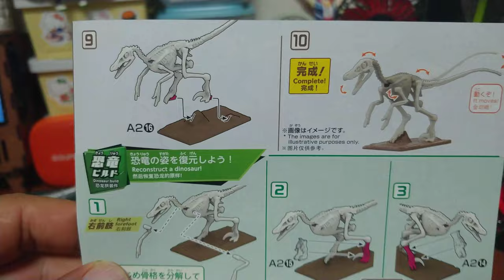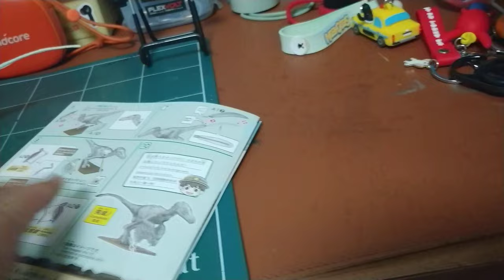(Build) PLANNOSAURUS VELOCIRAPTOR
Workshop KIT Ver . PLANNOSAURUS
BANDAINAMCO.  BANDAI SPIRITS
What is PLANNOSAURUS ?
The PLANNOSAURUS series is brand that allows you to learn about dinosaurs in depth by examining piece by piece their skeletons and skins , which you won't find in books or figures , while assembling the figures yourself .
Build your one and only dinosaur and Have fun playing with it as you learn the secrets of the dinosaurs !